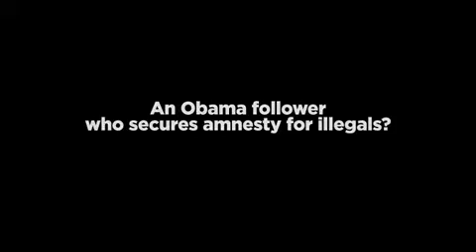2010 Mike Pompeo Campaign Ad - Border Security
2010 campaign ad featuring immigration from Mike Pompeo (R-KS), candidate for the U.S. House of Representatives from Kansas' 3rd Congressional District